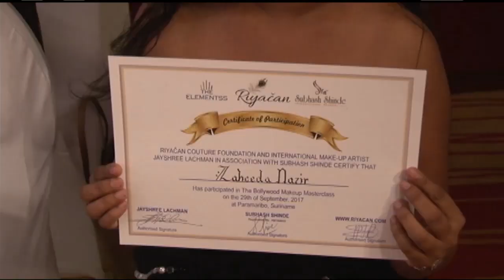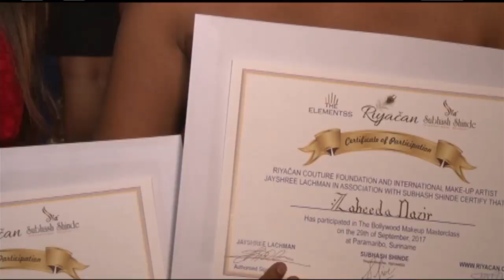03 10 2017 Afsluiting Masterclass Make up Workshop